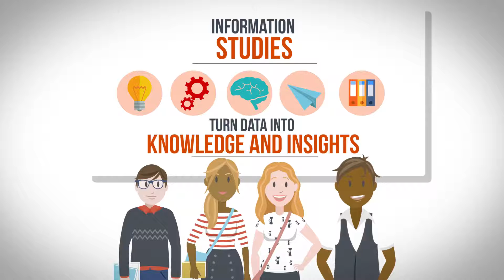What is Information Studies? | Syracuse University iSchool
Information Systems, Information Management, Information Studies ... what does it all mean? In the information age, the way we collect, process, store, analyze, and archive information affects society. The need for people with expertise in the field of information studies is increasing. Is Information Studies right for you?

The School of Information Studies at Syracuse University is preparing the next generation of information professionals for exciting, high-demand, and well-paid careers. The iSchool offers online and on-campus degree programs in the fields of Library Science, Information Management & Technology, Enterprise Data Systems, and Applied Data Science. Explore to see if the iSchool is right for you.